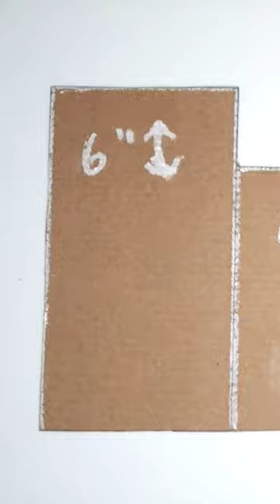DIY Air Dry Clay Plant Stand